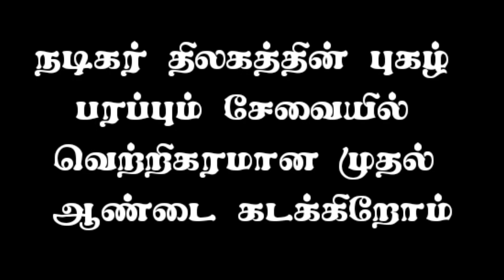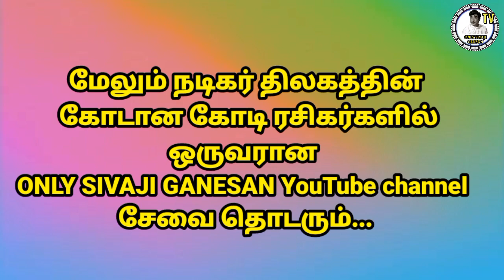ONLY SIVAJI GANESAN YOUTUBE channel first anniversary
ONLY SIVAJI GANESAN YOUTUBE CHANNEL 1ST ANNIVERSARY CELEBRATION